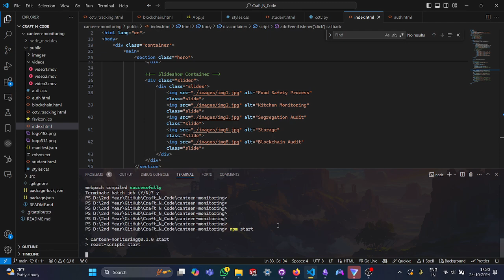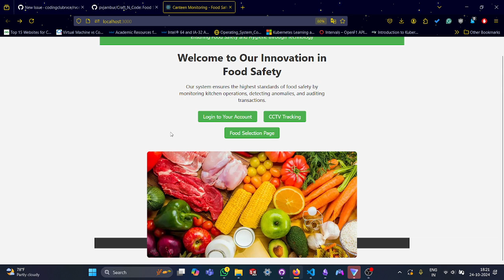Canteen 360° Monitoring System: Craft-N-Code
Submission for Craft-N-Code